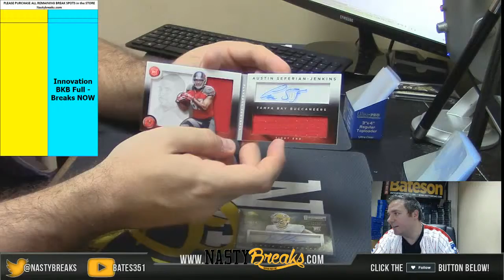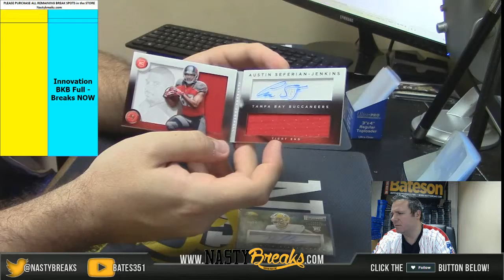2 20 16 2014 Playbook Football 1 Box personal for Lonnie